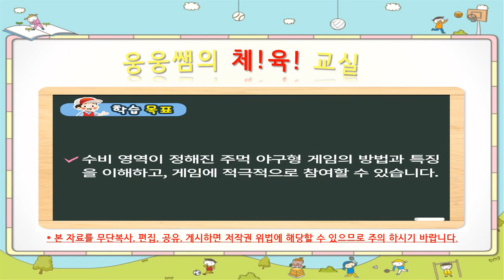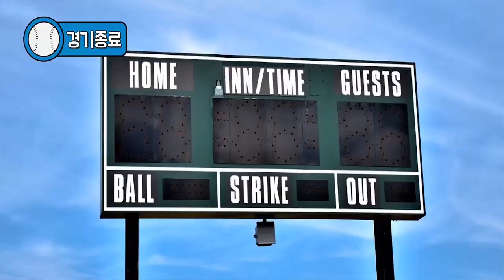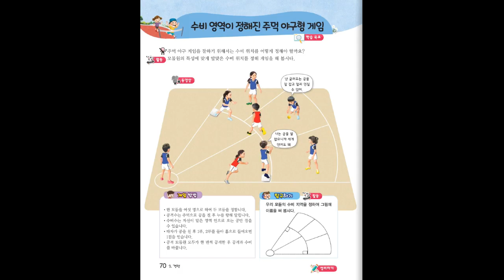5학년 34차시 온라인 수업 수비 영역이 정해진 주먹 야구형 게임 (1/2)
샘말초 5학년 34차시 온라인 수업
3단원 경쟁 - 주먹 야구형 게임 (수비 영역이 정해진 주먹 야구형 게임 1/2)
교과서 : 천재교육 70쪽

출처
Schoolpedia조보건 / 베이스볼5 주먹야구의 세계로!